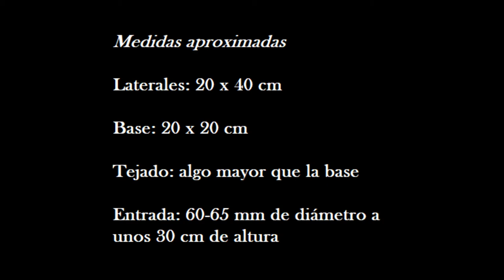Las bricochapuzas de Jaime: cómo construir un nidal para el autillo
Este es el proceso de construcción de un nidal para autillo. Es sencillo y funciona. Se aceptan sugerencias para mejorarlo.

Quiero hacer uno más adelante pegando cortezas de árbol en la parte frontal alrededor del agujero de entrada, para que el camuflaje del búho funcione.

PD: la cubierta de plástico es algo provisional. Tuve que hacer los nidales con los materiales que tenía disponibles para dejarlos colocados. Los próximos llevarán una goma en vez de plástico en la parte superior y quizá una chapa alrededor del agujero de entrada.